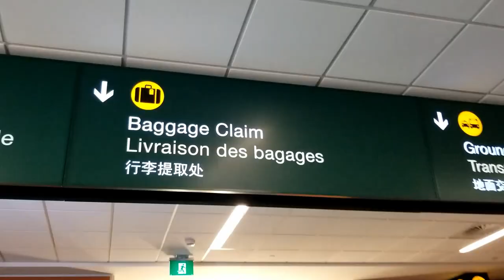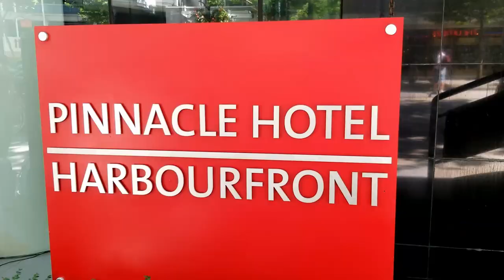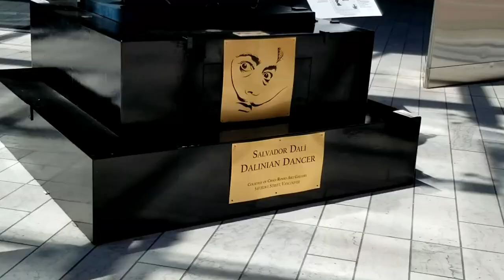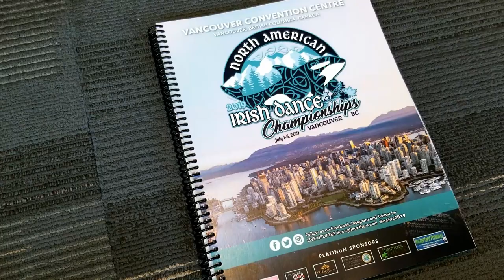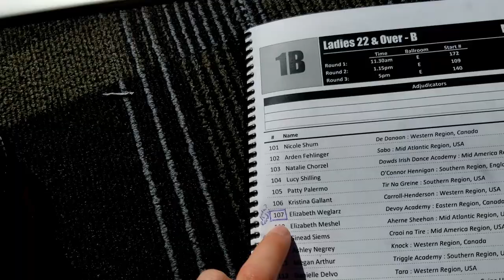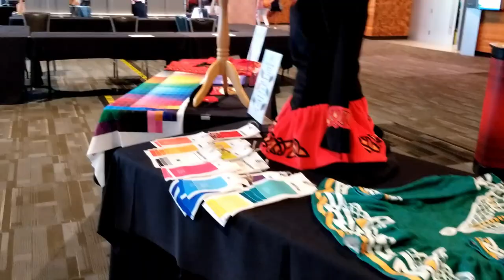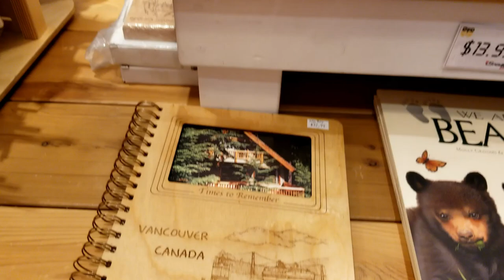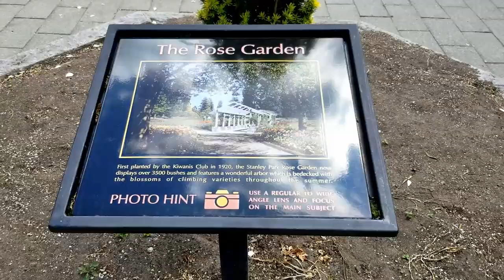Vancouver Trip Vlog | NAIDC 2019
A memory of our trip :)

Sunday: Getting to Vancouver
Monday: Dance day
Tuesday: Shopping and Stanley Park
Wednesday: Going home (*Accidentally typed Thursday, oops.)